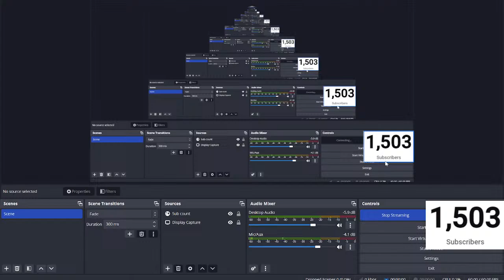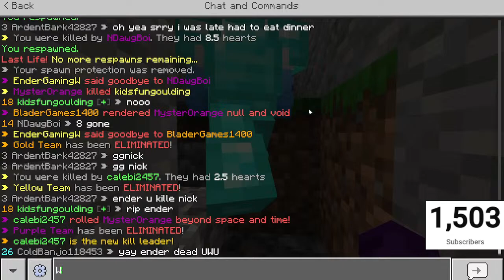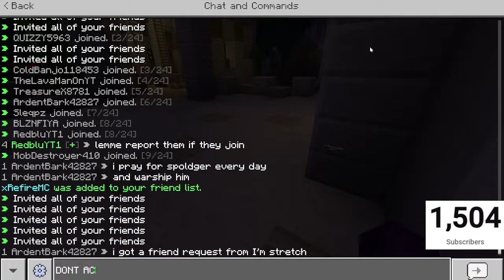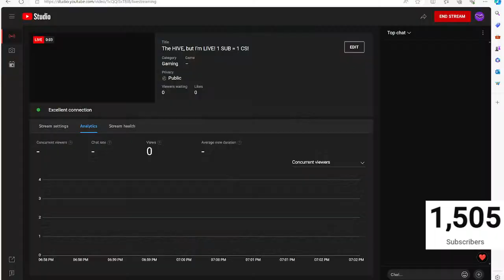The HIVE, but I'm LIVE! 1 SUB = 1 CS!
MINECRAFT! With all of YOU!
Sub so I can get YT rank please!